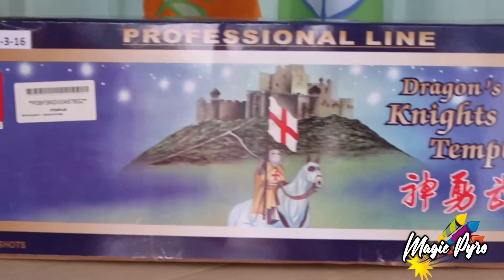Dragon Knights of the Templar 128 Shots